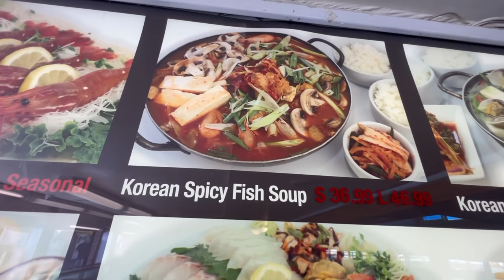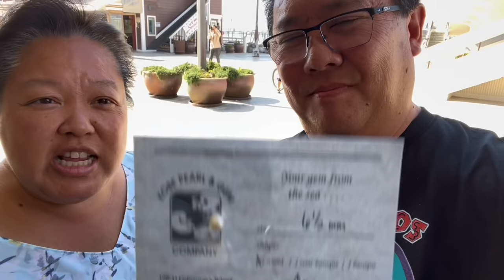Redondo Beach Pier Seafood Eats!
Ready to hang out at the Redondo Beach Pier with some beers and seafood?  We sure are!